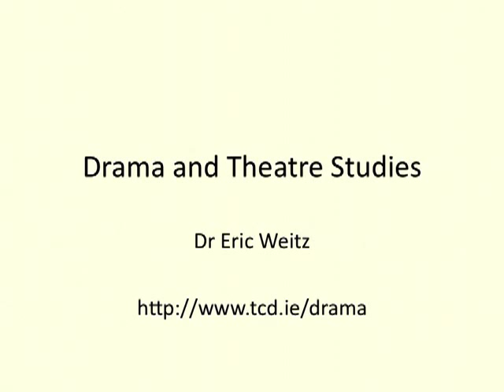Drama and Theatre Studies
Drama and Theatre Studies Lecture, Eric Weitz. Undergraduate Open Day January 2011 Trinity College Dublin.